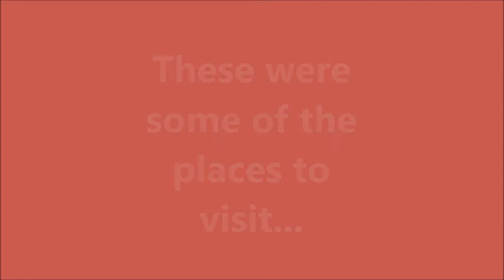travel to : Bordeaux !!!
Best places to visit in the city of Bordeaux !